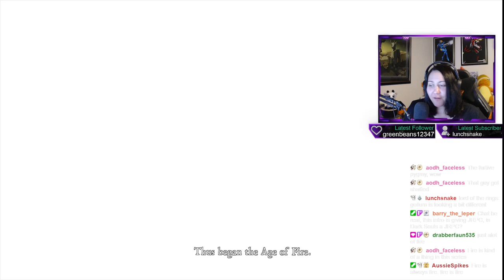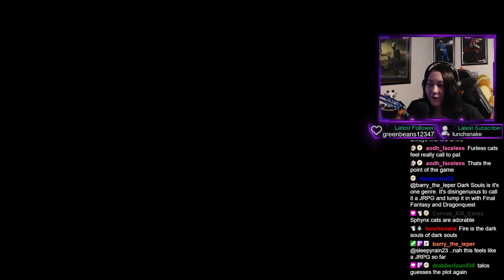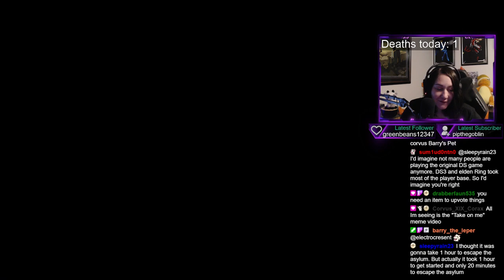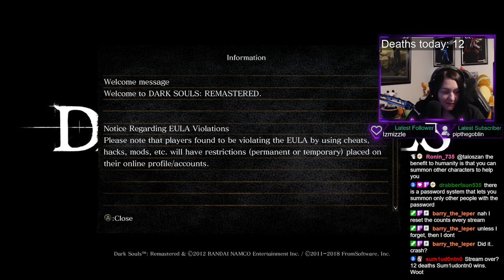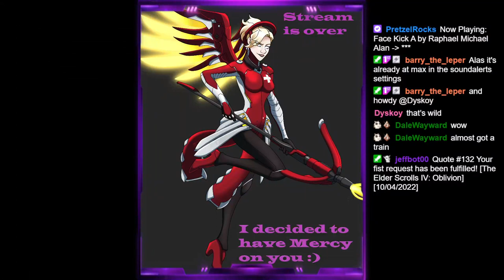First Play - Dark Souls - Part 1 - Meet Jeff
Gameplay Starts at 1:13:20...yeah very Chat heavy start

Timecodes
00:00 - Pre-Stream Music
01:50 - Intro
05:58 - Character Creation
32:16 - Game Cinematic Starts
42:55 - Interesting Fact Starts
1:13:20 - Gameplay Starts